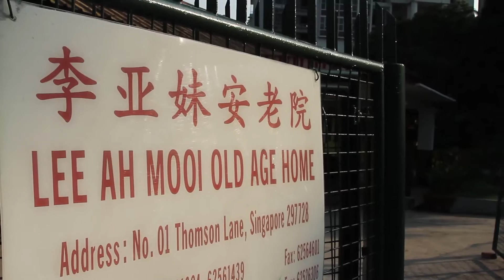C2T Community Outreach LAM 9 Apr 2016